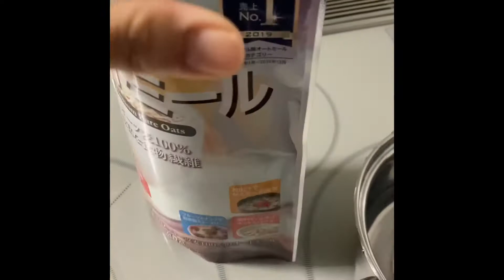Acid reflux, mga pagkain ko! Iwas trigger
My food , acid reflux journey